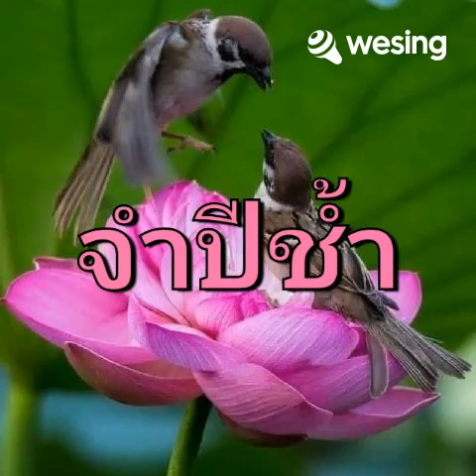จำปีช้ำ.โดยนักร้องฝึกหัด..